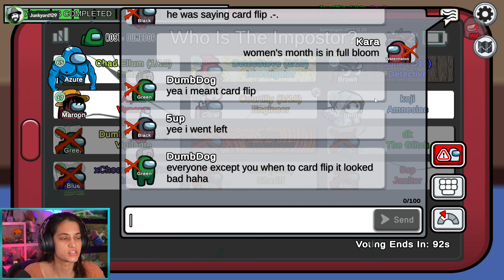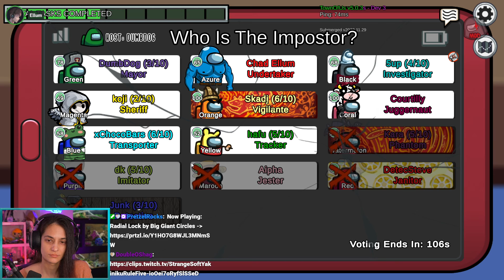AMONG US Town of Us w/ Hafu, Dumbdog, SteveSuptic, Angelskimi, Chocobars, Ellum, and others